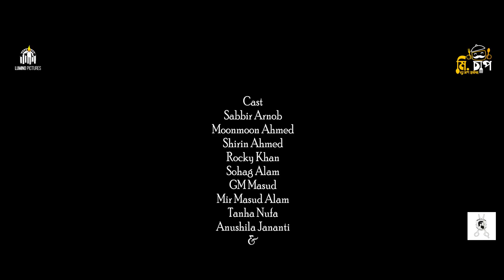100 Takar Baji | ১০০ টাকার বাজি | Eid Natok 2022 | Sabbir Arnob | MoonMoon | Bangla Natok 2022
Eid Natok - Eid ul Fitr drama "100 Takar Baji" Natok, Starring Sabbir Arnob, Moonmoon Ahmed, and many more. Directed by Arman Rahman Prottoy.

100 Takar Baji (2022)
Script & Direction: Arman Rahman Prottoy
Concept: Mir Masud Alam

Eid Natok 2022: Eksho Takar Baji Cast - Sabbir Arnob, Moonmoon Ahmed, Shirin Ahmed, Mosharrap Hossain, Ashraful Alam Sohag, GM Masud, Mir Masud, and many more.

DoP: Khan Nayem
Edit & Color: Habibur Rahman Habib
Chief AD: Ariyan Alvi
Line Producer: Shawon Muqtadir
Photography: Apurbo Avi
Publicity Design: Saidul Islam Rahie

Label: Lumino Pictures | Produced by RH Tanvir | Distributed by Lumino Pictures

ভাল লাগলে নাটক টি শেয়ার করতে পারেন আপনার সোশাল মিডিয়ায়। ট্যাগ করতে ভুলবেন না। 😊